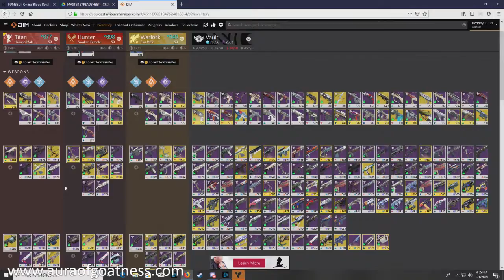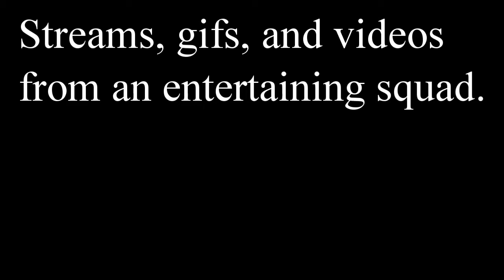Destiny 2: Riven Raid Funnies I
More moments that our group will never live down